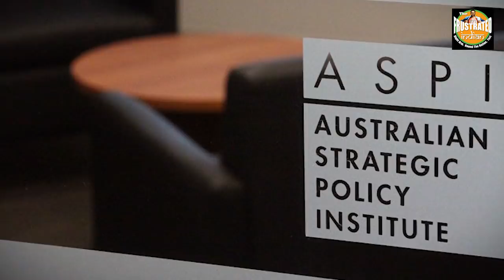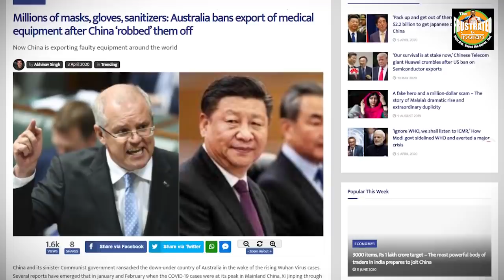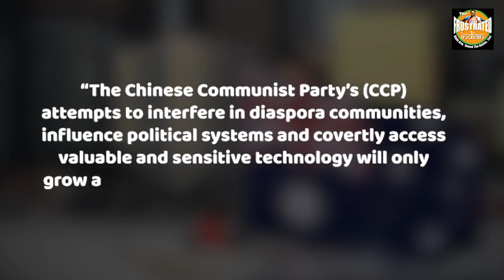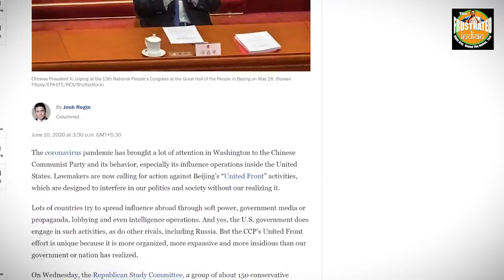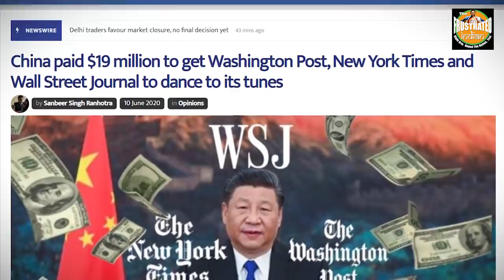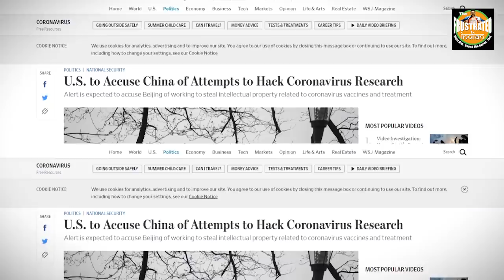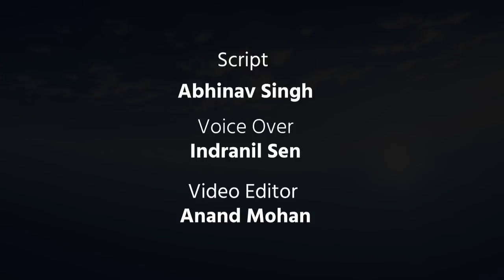Xi Jinping’s secret intelligence unit